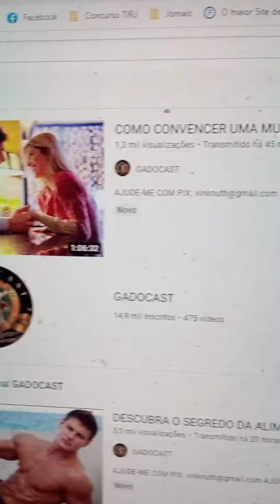Ruy Video testimonial about trimetilaminuria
My life is a hell, and the cause is this disease. Trimetilaminúria (TMAU), também conhecida como síndrome do odor de peixe[1], é uma rara doença metabólica cujos principais sintomas são mau odor corporal, no hálito e na respiração, e gosto ruim na boca. Essa doença se caracteriza pela incapacidade do corpo de metabolizar a trimetilamina obtida através da alimentação. Essa substância, que tem um forte odor, está presente em alguns alimentos e é produzida através da ingestão de alimentos ricos em colina e carnitina, como ovos, carnes vermelhas, peixe e alguns vegetais verdes. Os portadores dessa doença eliminam a trimetilamina através do suor, saliva, urina e fluidos reprodutivos, causando forte odor no indivíduo. Mesmo que a doença seja conhecida tradicionalmente pelo odor de peixe, o odor pode variar de acordo com cada pessoa, dependendo de características genéticas, da alimentação e do estilo de vida.Wikipédia, a enciclopédia livre.